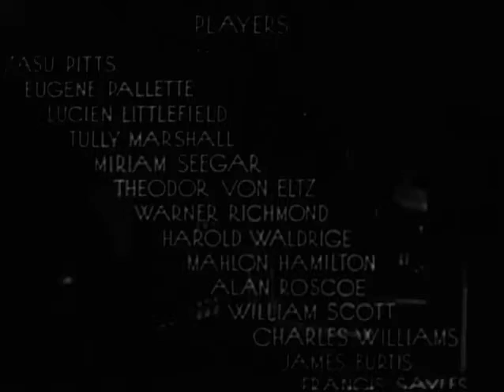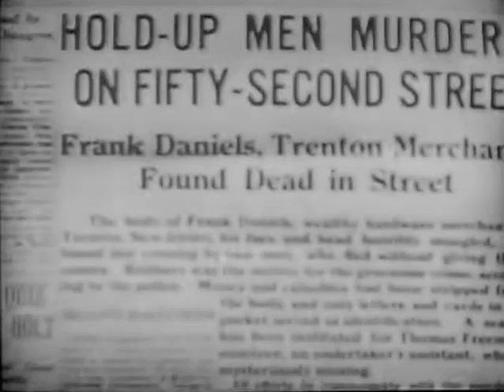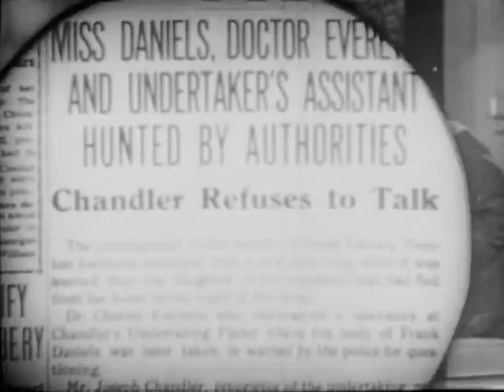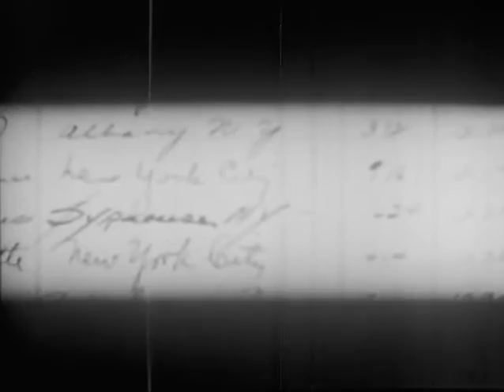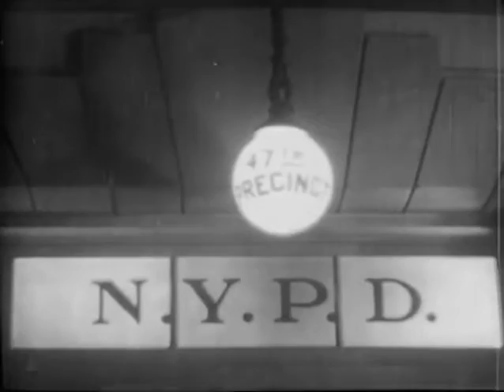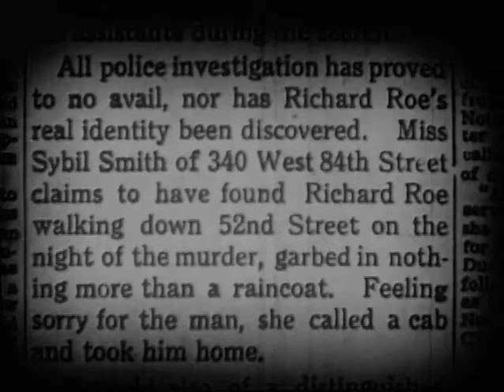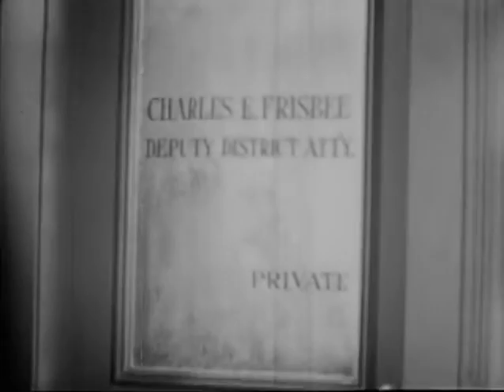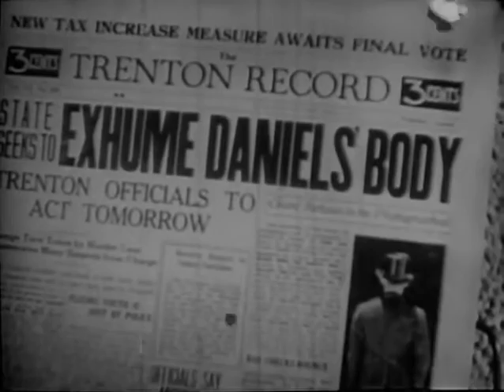Strangers of the Evening 1932 PRE CODE HOLLYWOOD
Bodies start mysteriously disappearing from the city morgue. An investigator tries to determine what is going on.
Director
H. Bruce Humberstone
Writers
Stuart Anthony(adaptation and dialogue)Warren Duff(adaptation and dialogue)Tiffany Thayer(book "The Illustrious Corpse")